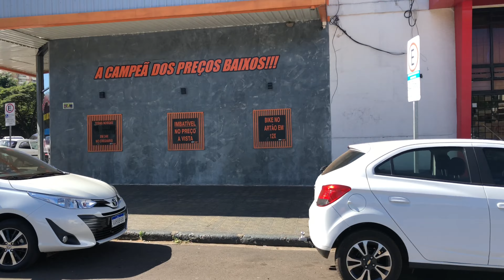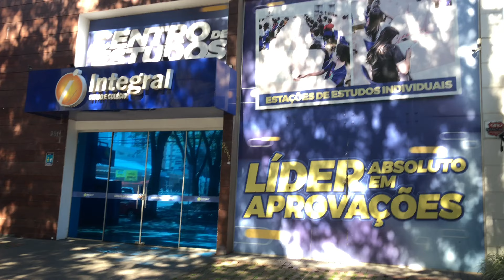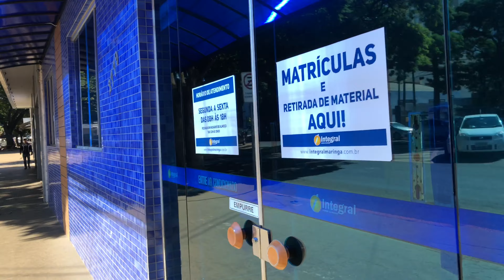⁴ᴷ⁶⁰ Andando Pelas Ruas do Centro De Maringá Paraná |Av.Brasil,Avenida Mauá【4K】2023🇧🇷